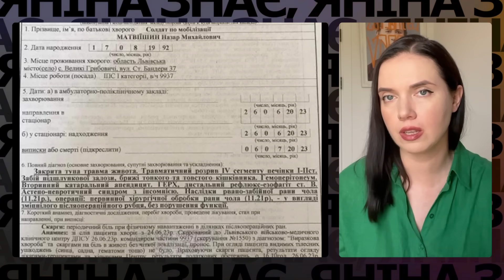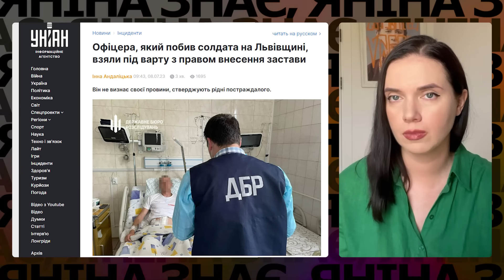⚡️😡ЩО В БІСА КОЇТЬСЯ? Офіцер, який ЖОРСТОКО ПОБИВ ВІЙСЬКОВОГО – НА ВОЛІ. Коментар потерпілого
Кілька тижнів тому ми розповідали вам про історію з побиттям військового на Львівщині. 30-річний військовослужбовець Державної прикордонної служби Назар Матвіїшин став жертвою побиття на полігоні, де тимчасово дислокується його підрозділ. Його побив капітан – Зозульчак Іван – нібито"для профілактики".

І як ви думаєте ситуація розвивалася далі? Яніна Соколова розбиралася

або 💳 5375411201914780